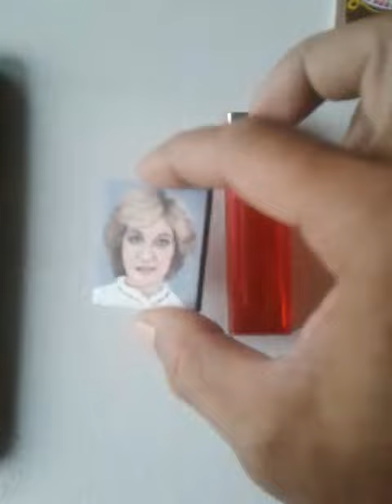Lukisan Wajah Terkecil Lady Diana. art ratuinggris @BillMohdor.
Lukisan Terkecil Lady Diana.
ikuti terus di Kimuri channel siapa lagi tokoh2 dunia yang akan dilukis dengan skala kecil.